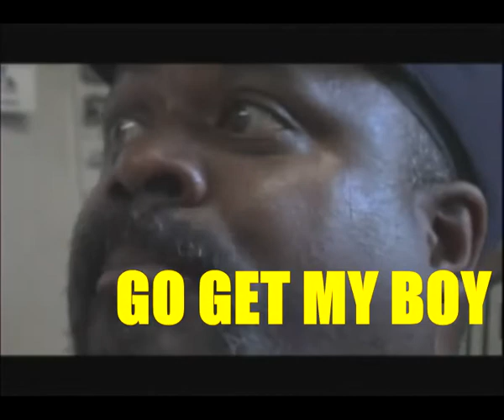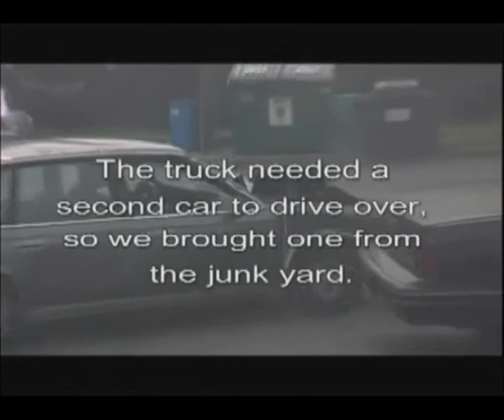What Happened To Your Car?